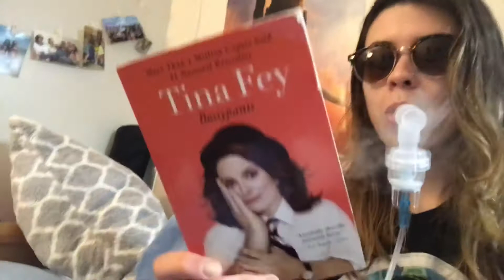casually sitting in bed doing an asthma treatment while reading a tina fey novel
Friday nights